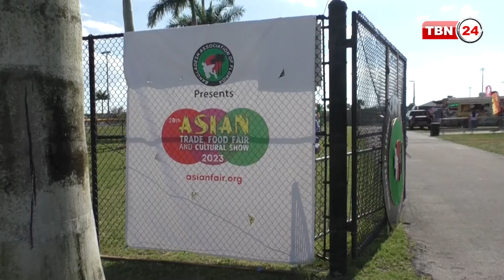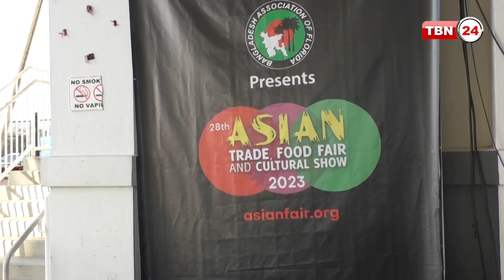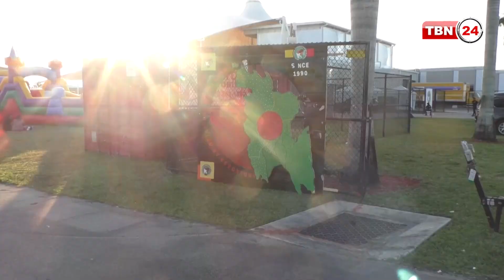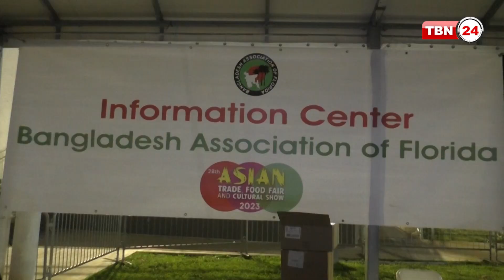বাংলাদেশ অ্যাসোসিয়েশন অব ফ্লোরিডার ফুড এন্ড কালচারাল ফেস্টিভাল | মিলনমেলায় আনন্দ আড্ডা | EP 24